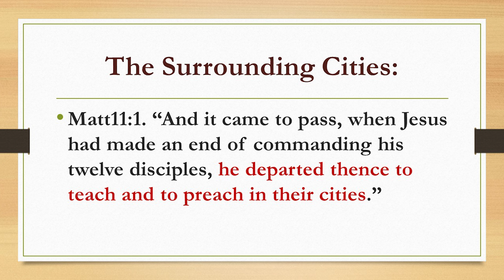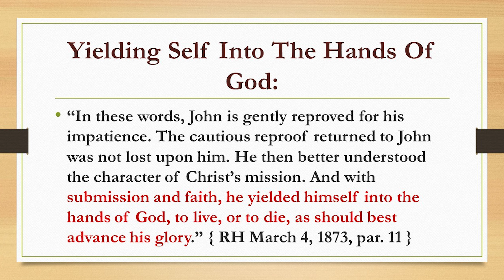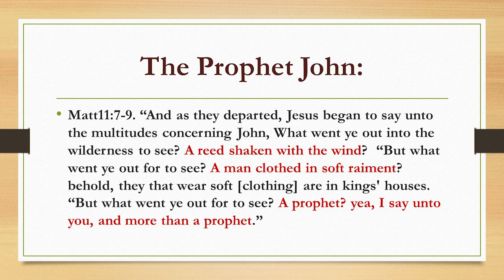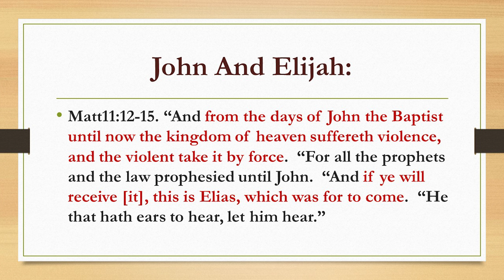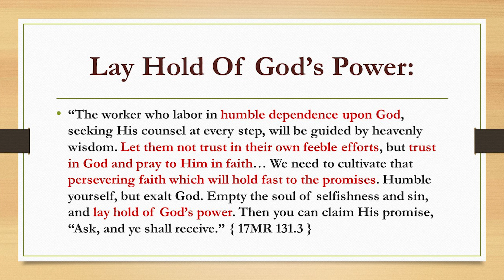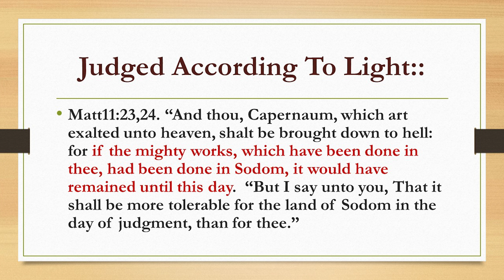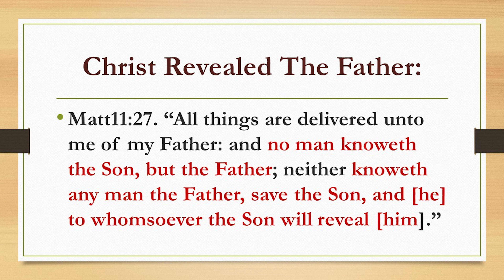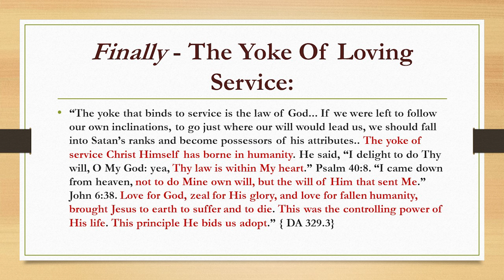The Yoke Of Christ, Called To Serve